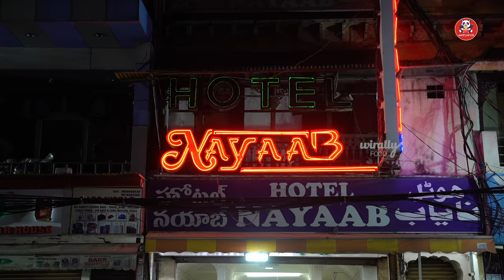4 AM Non-Veg Breakfast at Hotel Nayab ft. Aakali panda || Wirally Food || Tamada Media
Our beloved foodies Aakalipanda tried 4 AM Non-Veg breakfast at hotel Nayab.

Khichdi & Khataa -50/-
Kheema -120/-
Bhaji gurda -120/-
Gurda fry-240/-
Malai Paya -280/-
Bheja fry (Red chilly) -160/-
Bheja fry(Black pepper) -160/
Appollo chicken - 220/-
Talahua mutton -240/-
Nahari soup(Paya) -110/-
Nahari soup(zaban) -110/-
Apricot malai -110/-
Caramel egg pudding -110/-
There can be the variation of RS 10-20 in the AC section.